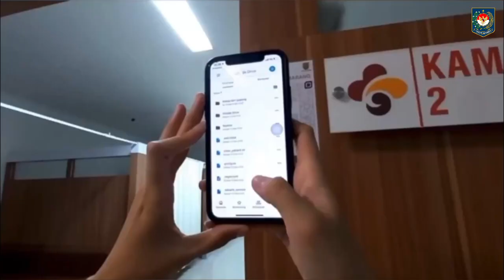Inovasi Opera (Orientasi Pasien Baru Ruang Rawat Inap dengan Senyum Melayani Ramah Berkembang)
Deskripsi Opera Semarang
Kurang Optimalnya Orientasi Pasien Baru pada Ruangan Rawat Inap
menjadi dasar terbentuknya sebuah inovasi yang selanjutnya diberi nama OPERA SEMARANG (Orientasi Pasien Baru Ruang Rawat Inap dengan Senyum Melayani Ramah Berkembang).

Opera Semarang, bertujuan untuk saling memudahnya tenaga medis dan Pasien/keluarga pasien mendapatkan edukasi dan informasi terkait informasi yang diinginkan melalui teknologi digital berupa
scan barcode yang terdapat pada depan kamar rawat inap masing-masing
Inovasi Opera Semarang memberikan dampak positif kepada pasien/ keluarga mengenai informasi-informasi yang ingin di dapatkan,seperti
jumlah bed pasien pada rawat inap, fasilitas ruang perawatan, hak serta kewajiban pasien, dokter penanggungjawab serta layanan informasi pengaduan.

Selain itu, manfaat juga dirasakan oleh tenaga medis dalam efisiensi waktu, dan gambaran langsung terhadap pasien/keluarga pasien dalam memahami informasi

Link juga dapat diakses melalui sehingga pasien/keluarga pasien dapat mengakses informasi-informasi terkait Ruang Rawat Inap dimanapun dan kapanpun.